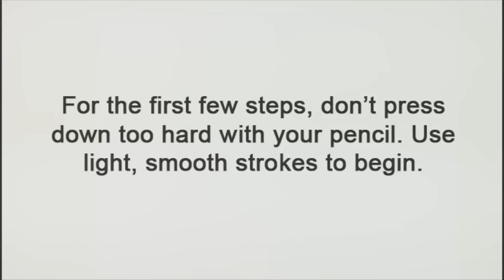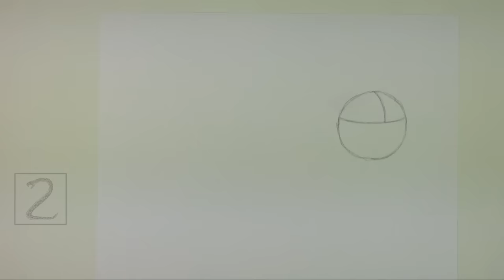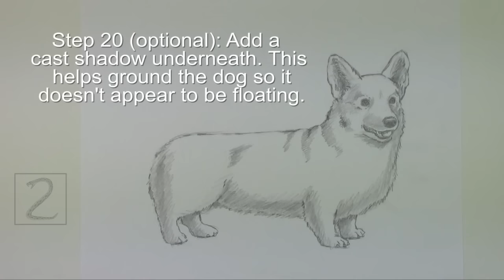How to Draw a Dog (Welsh Corgi)